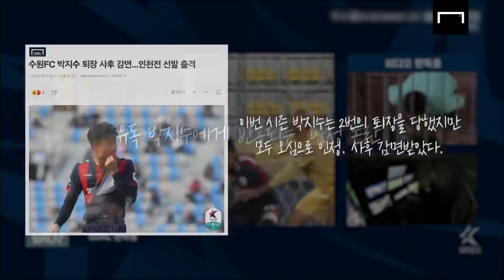참참못 시전한 박지수…SNS에 심판 공개 저격까지